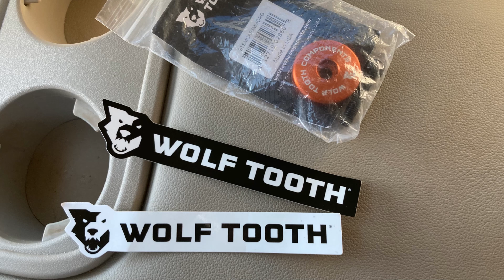Race Day #2-Gamehaven